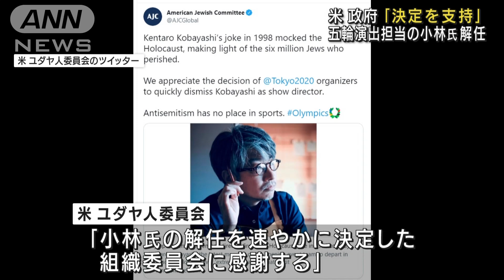五輪演出担当の解任「決定を支持」米報道官(2021年7月23日)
アメリカ・ホワイトハウスの報道官は東京オリンピックの開会式と閉会式の小林賢太郎ショーディレクターが解任されたことについて、決定を支持すると述べました。

　ホワイトハウス、サキ報道官：「（小林氏解任の）決定を支持します。侮辱的なコメントには同意しません」

　サキ報道官は22日、開閉会式の演出を担当していた小林氏が過去にユダヤ人の大量虐殺をコントに使って解任されたことについて、組織委員会の決定を支持しました。

　バイデン大統領の妻・ジル夫人は予定通り開会式に出席するということです。

　アメリカユダヤ人委員会はツイッターで「小林氏の解任を速やかに決定した組織委員会に感謝する」と述べたうえで、「スポーツの世界に反ユダヤ主義の居場所はない」と非難しました。